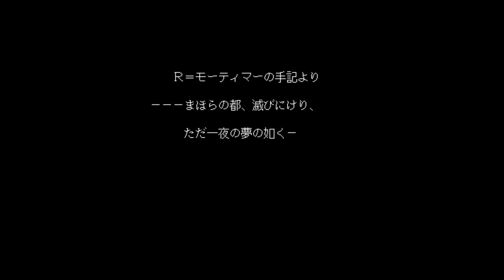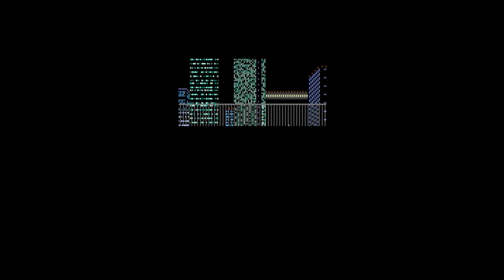【幻影都市】０３１ ～「幻影城 最深部 最終回」～【PC-9801版】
１９９１年発売のゲームです。
当時の技術に感動です。
８等身キャラが動く動く！！
MIDI音源ですのでBGMにも注目です！

‹PC環境›
・CPU：Corei９　１０９００KF
・SSD：M.2
・メモリー：３２G
・GPU：GeForce RTX 2080 Super